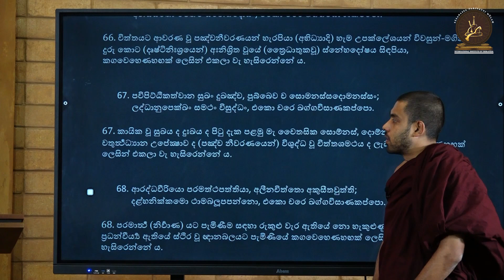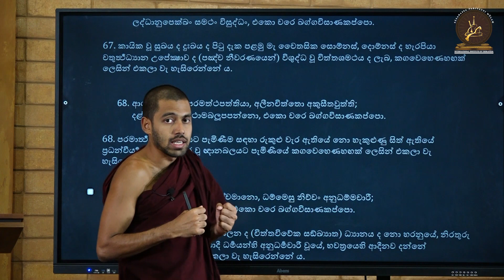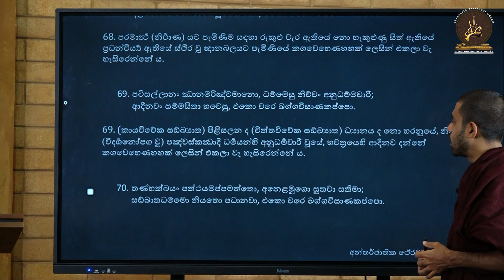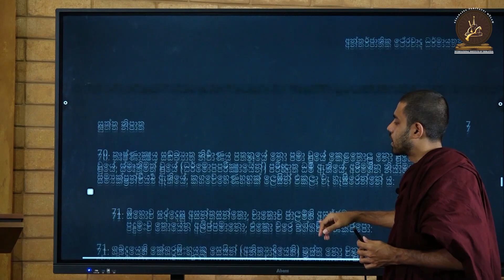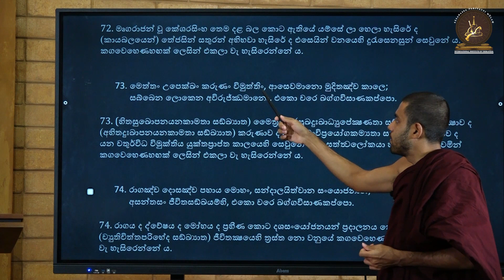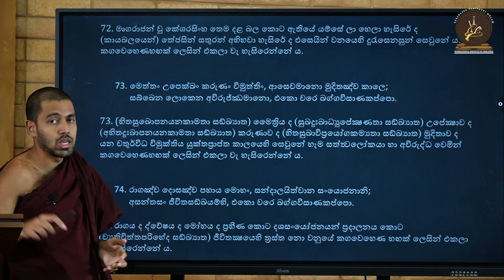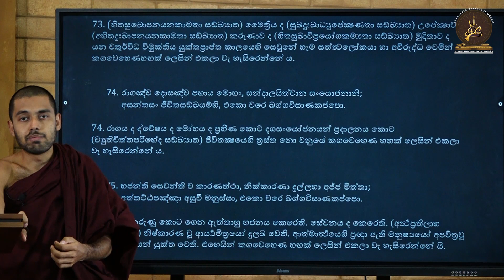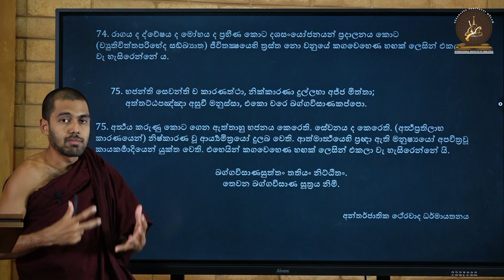15 | සුත්ත නිපාතය | ඛග්ගවිසාණ සූත්‍රය 06 | සූත්‍ර සම්භාෂණය | පැල්මඩුල්ලේ විජිතානන්දාභිවංස හිමි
මේ දේශනාවට අදාළ අත් පත්‍රිකාව ලබා ගැනීම සඳහා සබැඳිය 🖇️:

➠ ඔබ මෙම දේශනා මාලාවට සජීවීව සම්බන්ධ වීමට කැමතිද?
එසේනම් පහත විස්තරය කියවන්න.

☀️සුත්ත නිපාත විවරණය☀️
දේශනා මාලාව

➟ මෙහයවීම
සාසනධජධම්මාචරිය පූජ්‍ය පැල්මඩුල්ලේ විජිතානන්දාභිවංස ස්වාමීන්වහන්සේ

🗓️ දිනය
සෑම බදාදා දිනකම
(පසලොස්වක පොහෝදිනවල හැර)

⏰ වේලාව
ශ්‍රී ලංකාවේ වේලාවෙන් සවස 3.30 සිට 5.00 දක්වා
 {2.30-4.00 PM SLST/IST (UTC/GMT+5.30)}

🔑 Passcode      :    dhamma

✺➤ මීට සමගාමීව යූටියුබ් සහ ෆේස්බුක් ඔස්සේද සජීවීව ඔබට දේශනාවට සම්බන්ධ විය හැක.

➨ මෙම දේශනා මාලාව පිළිබඳව යාවත්කාලීන තොරතුරු ලබාදෙන සමූහ වලට සම්බන්ධ වීම සඳහා සබැඳි;

➥ ටෙලිග්‍රෑම් සමූහයට සම්බන්ධ වීමට ඔබට අවශ්‍යනම් ඔබට සම්බන්ධ වීමට අවශ්‍ය සමූහය කුමක්දැයි සඳහන් කර අංකයට කෙටි පණිවුඩයක් යොමු කරන්න.

(  මේවා අතරින් එක් සමූහයකට පමණක් සම්බන්ධ වී සිටීම ප්‍රමාණවත්ය.)

✺ පාඨමාලාව සදහා ලියාපදිංචි වීමට පහත පෝරමය පුරවා අප  වෙත එවන්න.
(මෙම පාඨමාලාව මුළුමනින්ම නොමිලයේ පැවැත්වෙන පාඨමාලාවක් වන අතර ලියාපදිංචි වීමකින් තොරව වුවද ඔබට දේශනා වලට සම්බන්ධ විය හැක.)

➨ අන්තර්ජාතික ථේරවාද ධර්මායතනයෙහි,

👥💬📳 අන්තර්ජාතික ථේරවාද ධර්මායතනය මඟින් ඔබවෙත ගෙනඑනු ලබන සියළු සිංහල මාධ්‍යයෙන් පැවැත්වෙන දහම් වැඩසටහන් පිළිබඳව යාවත්කාලීන තොරතුරු ලබාදෙන ටෙලිග්‍රෑම් සමූහයට (group) සම්බන්ධ වීම සඳහා සබැඳිය 🖇️ :

☸️ ඉතාමත්ම කලාතුරකින් දෙවි මිනිසුන්ට හමුවන අතිශයින්ම ශ්‍රේෂ්ඨ වූ නිර්මල බුද්ධ ශාසනයක් පරිහරණය කළ යුත්තේ ඉතාමත්ම සීරුවෙනි. බුද්ධ ශාසන වල සද්ධර්ම ලාභය ලබා අපමණ වූ ජීවිතය ශ්‍රේෂ්ඨත්වයට පත් කර ගත්තවුන් අතර එම අවස්ථාව වරදවාගෙන ජීවිතයට මහත් වූ විනාශයක් ළඟා කරගත්තවුන්ද අනල්පය.එමනිසා අප ඉදිරියෙහි ඇත්තේ ඉතාමත්ම සීරුවෙන් ධර්මය අධර්මය, මඟ නොමඟ හඳුනාගෙන ඉතාමත්ම සිහියෙන් නුවණින් සහ වීර්යයෙන් යුක්තව  යායුතු ගමනකි.ඒ සඳහා විධිමත්ව, ක්‍රමානුකූලව සහ පියවරෙන් පියවර පිරිසිදුව ධර්මය ඉගෙනීම මනා පිටුවහලකි.

➤ සැදැහැවත් වූ ඔබ දිවියට එම උතුම් ලාභය සාක්ෂාත් කර ගැනීමට සහය වනු වස්,

❀ මෙවර ධර්මය ඉ‌ගෙනීම පිණිස පාඨමාලාවලට සම්බන්ධ වන පින්වතුන් සියළුදෙනාටම විධිමත් තාක්ෂණික සහයක් ලබාදීම සඳහාත්,

❀ සෑම පැතිකඩකින්ම ධර්මය මනාව හැදෑරීම සඳහා අනුපිළිවෙළින් මඟපෙන්වීමක් ලබාදීම සඳහාත්,

❀ පිවිතුරු අදහසින් ධර්මය හදාරන පින්වතුන්ගේ අවධානය වෙනස් කරමින් වැරදි ආධ්‍යාස වලින් දේශනා මාලාවට සම්බන්ධ වී නොමනා ලෙස බාධා කළ හැකි අයගේ එම බාධා වැළැක්වීම සඳහාත්,

✳දේශනා මාලා වලට සම්බන්ධ වීමට කැමති සියළු පින්වතුන් ලියාපදිංචි කිරීමට සංවිධායක කමිටුව විසින් තීරණය කරන ලදී.

➪ එමනිසා ඔබ අප සැමදෙනාගේම සුවපහසුව පිණිස පහත පෝරම පුරවා අපවෙත එවන්න. එසේ මෙම පෝරම පුරවා අපවෙත එවූ පසු සංවිධායක කමිටුව විසින් ඔබව ලියාපදිංචි කර ඒ ඒ  වැඩසටහන් වල ඉදිරි කටයුතු සඳහා  ඔබව සම්බන්ධ කරගනු ඇත.

❶ “IIT ථේරවාද බුදුදහමේ සිද්ධාන්ත”
දේශනා මාලාවට ලියාපදිංචි වීම සඳහා පෝරමය 🖇️;

❶ IIT ථේරවාද බුදුදහමේ සිද්ධාන්ත දේශනා මාලාවට අදාළ  සමූහ වලට සම්බන්ධ වීමට සබැඳි;

➧ වට්ස්ඇප් සමූහ;
➤ පළමු සමූහය🖇️;

❷ IIT අභිධර්ම සම්භාෂණය දේශනා මාලාවට අදාල  සමූහ වලට සම්බන්ධ වීම සඳහා සබැඳි;

➧ මෙම දේශනා මාලාවන්ට අදාල ටෙලිග්‍රෑම් සමූහ වලට සම්බන්ධ වීමට ඔබට අවශ්‍යනම් ඔබට සම්බන්ධ වීමට අවශ්‍ය සමූහය කුමක්දැයි සඳහන් කර අංකයට කෙටි පණිවුඩයක් යොමු කරන්න.

✺ ඔබට මතුවන දහම් ගැටළු  අප ආයතනයෙහි  ස්වාමීන්වහන්සේගෙන් විමසා විසඳාගත හැකි; “IIT ධම්මපටිසන්ථාරය” ගෘෘප්  එකට සම්බන්ධ වීම සඳහා සබැඳිය 🖇️;

✺ මීට මෙත් සිතින්,
අන්තර්ජාතික ථේරවාද ධර්මායතනයේ දහම් වැඩසටහන් සංවිධායක කමිටුව.